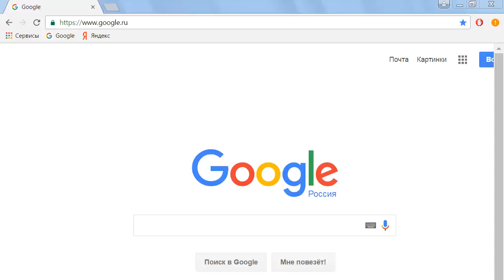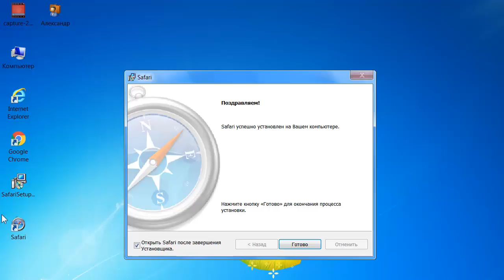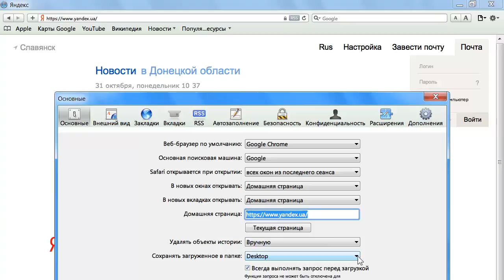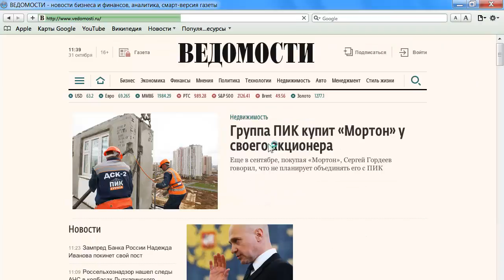Как скачать Сафари браузер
Как скачать Сафари браузер. Вы узнаете где скачать, как установить и настроить браузер Сафари.